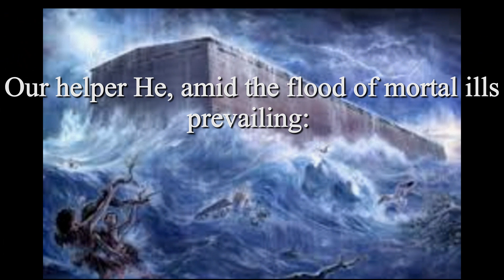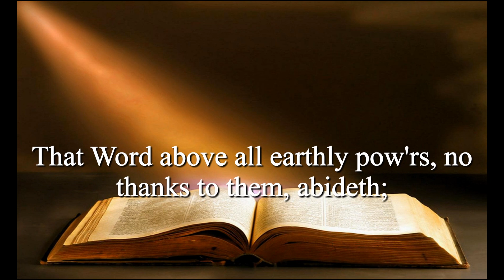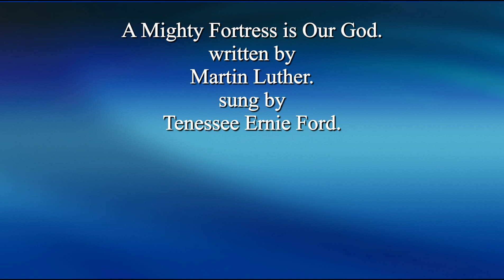A Mighty Fortress Is Our God Lyrics Martin Luther sung by Tennesee Ernie Ford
It was the worst of times—1527—one of the most trying years of Luther’s life. It’s hard to imagine he had the energy or spirit to compose one of Christendom’s most memorable hymns.
On April 22, a dizzy spell forced Luther to stop preaching in the middle of his sermon. For ten years, since publishing his 95 Theses against the abuse of indulgences, Luther had been buffeted by political and theological storms; at times his life had been in danger. Now he was battling other reformers over the meaning of the Lord’s Supper. To Luther, their errors were as great as those of Rome—the very gospel was at stake—and Luther was deeply disturbed and angry. He suffered severe depression.
This Hymn was … the Marseillaise of the Reformation. It was sung at Augsburg during the Diet, and in all the churches of Saxony, often against the protest of the priest. It was sung in the streets; and, so heard, comforted the hearts of Melanchthon, Jonas, and Cruciger, as they entered Weimar, when banished from Wittenberg in 1547. It was sung by poor Protestant emigrants on their way into exile, and by martyrs at their death. It is woven into the web of the history of Reformation times, and it became the true national hymn of Protestant Germany.